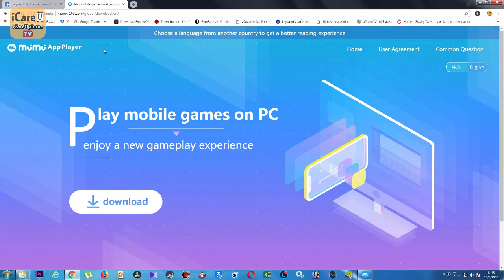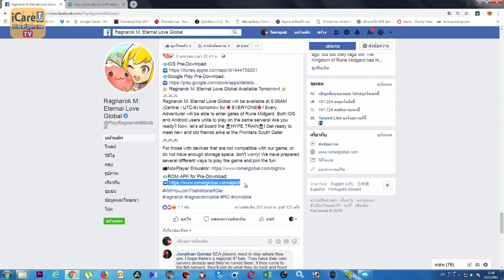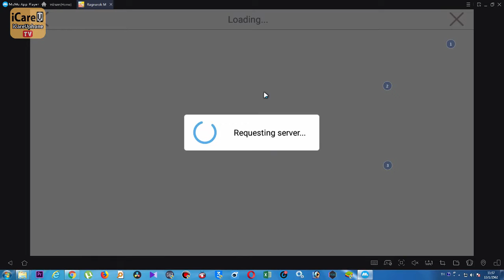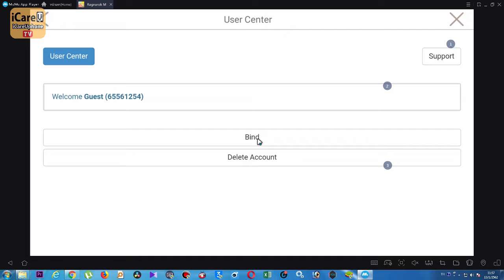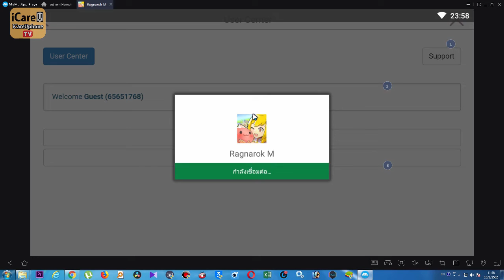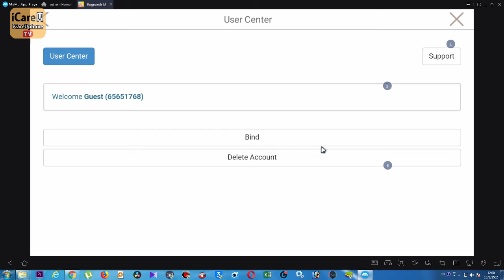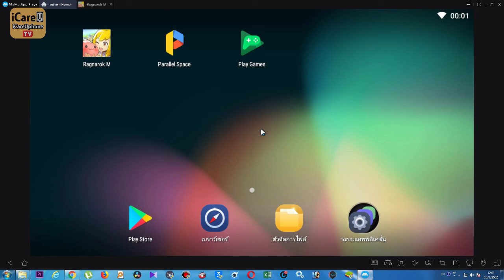Ragnarok M Eternal Love - วิธีเข้า Guest Login สุ่มกาชา และ แก้ปัญหาเชื่อม Gmail เซิฟ Global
ให้ใช้โปรแกรม Mumu App Player ในการเข้า Guest Login นะครับ

โหลด Apk เกม Ragnarok M Eternal Love เซิฟ Global ได้ที่นี่เลยครับ
สเปคเครื่องคอมของผม
GPU: GeForce GTX 1060 3GB
CPU: Intel(R) Core(TM) i7-6700 CPU @ 3.40GHz
Memory: 16 GB RAM (15.92 GB RAM usable)
Current resolution: 1920 x 1080, 60Hz
Operating system: Microsoft Windows 7 Ultimate